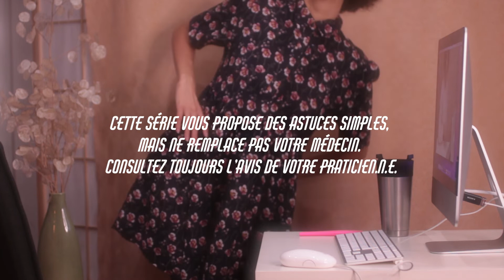Astuces pour une BONNE POSTURE au bureau et en télétravail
Ellipse Formation vous propose des astuces pour veiller à votre posture devant votre écran, lorsque vous êtes en télétravail, au bureau ou en formation à distance.

00:00 Intro
00:17 Astuce 1
00:37 Astuce 2
01:04 Astuce 3
01:31 Autres Astuces
01:58 Nos formations

Restez connecté.e pour découvrir les prochaines vidéos de bien-être au travail, et laissez-nous un commentaire si vous avez des idées ou des questions.

Cette série vous est offerte par Ellipse Formation et créée par Sarah Poli.